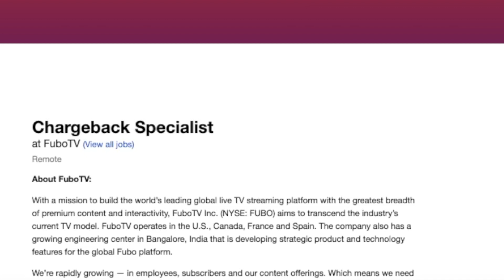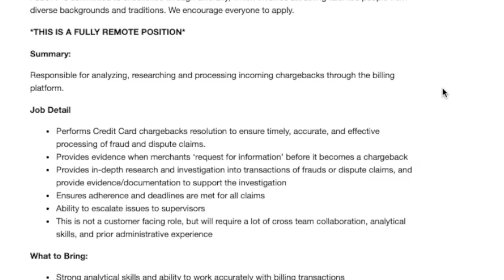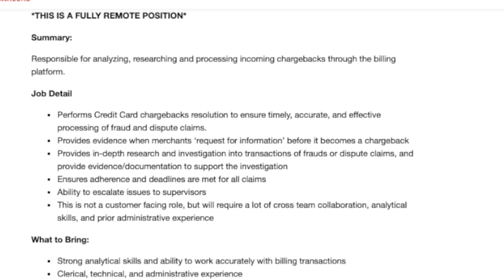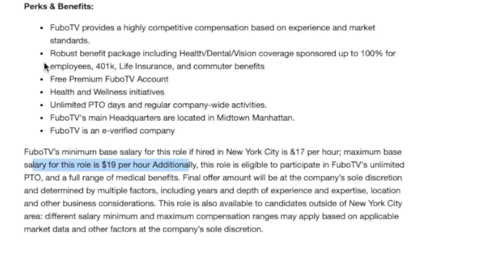$19 Hour Work From Home Job Researching & Processing Credit Card Chargebacks | No Degree Needed |USA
If you want to work from home but don’t want to do a traditional call center job this opportunity might just be what you are looking for. Streaming app service Fubo TV is hiring someone to work remotely from home researching and processing credit card charge backs. They don’t require any degree and they pay around $19 an hour. Links to apply are below.